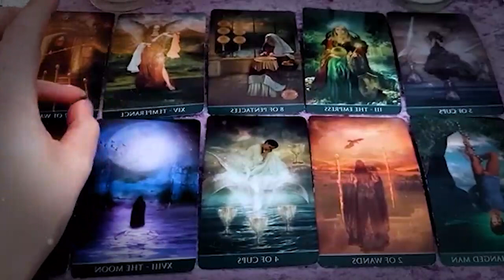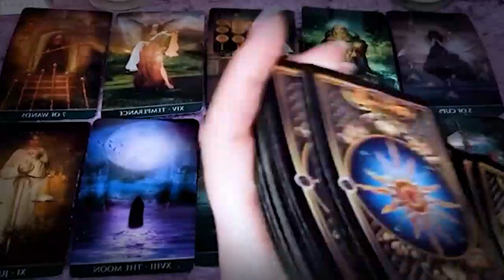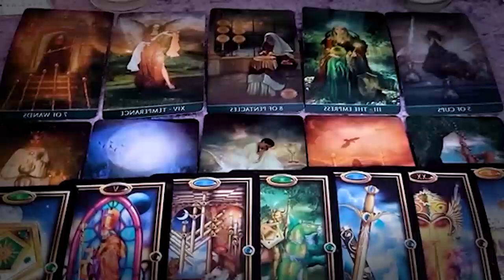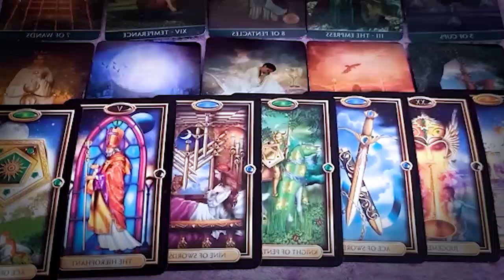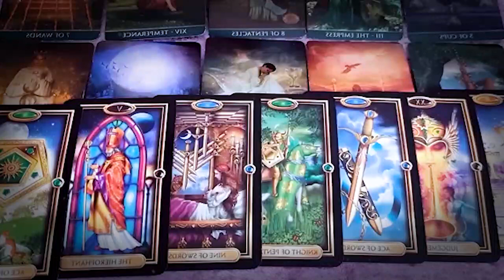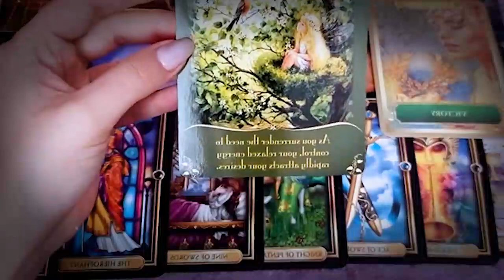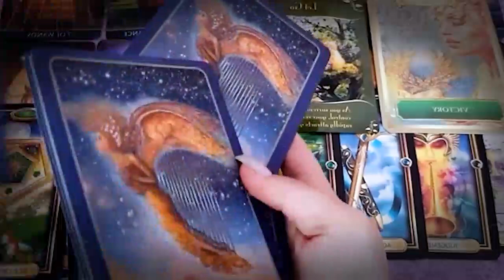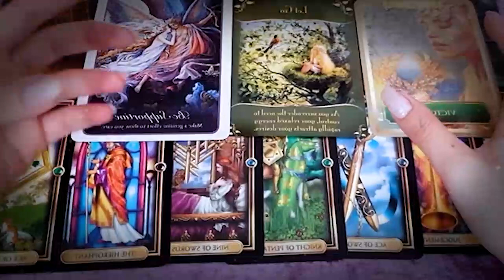SAGITTARIUS APRIL 2022 I CRIED…YOU MAY WANT TO SIT DOWN FOR THIS MSG SAGITTARIUS APRIL TAROT READING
SAGITTARIUS APRIL 2022 - I CRIED. YOU MAY WANT TO SIT DOWN FOR THIS MSG… SAGITTARIUS APRIL LOVE TAROT READING SAGITTARIUS APRIL 2022 - I CRIED. YOU MAY WANT TO SIT DOWN FOR THIS MSG… SAGITTARIUS APRIL LOVE TAROT READING